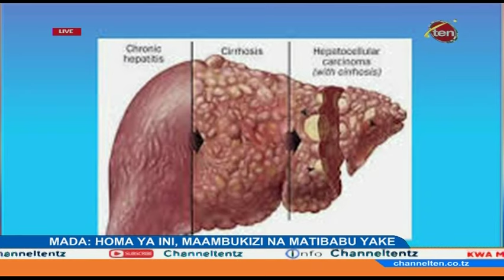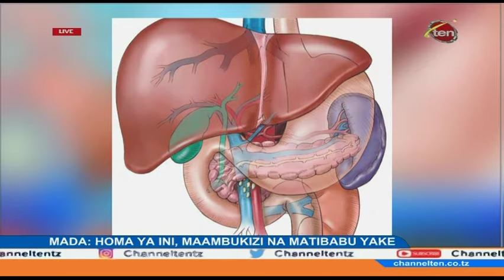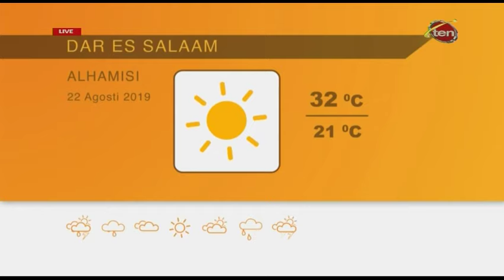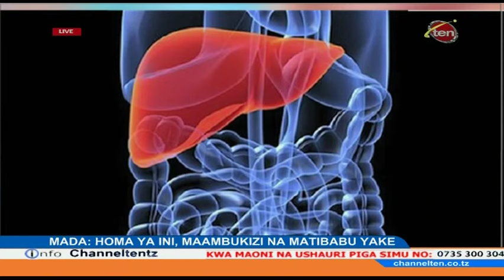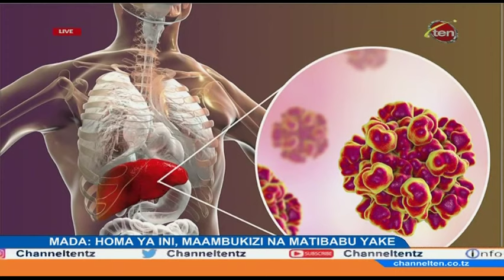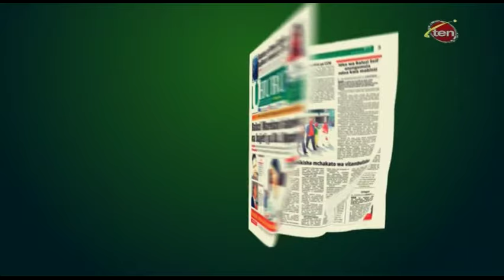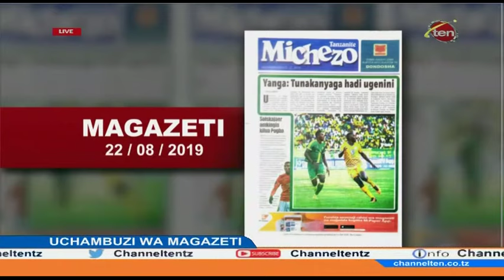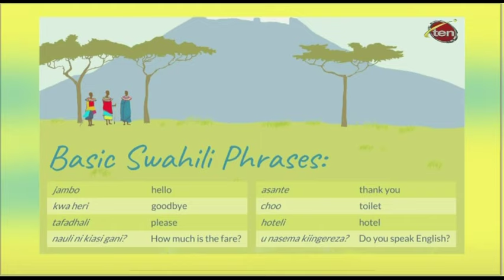LIVE BARAGUMU : MJADALA MAKINI, HALI YA HEWA, FEDHA ZA KIGENI NA MICHEZO - 22.08.2019